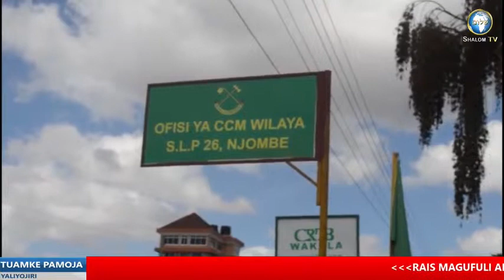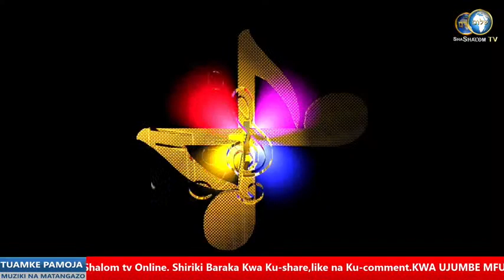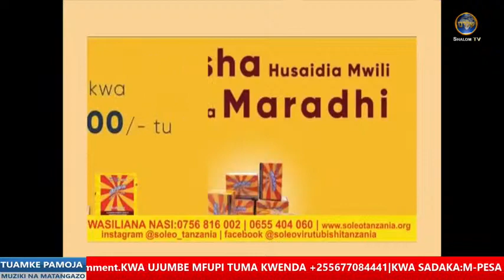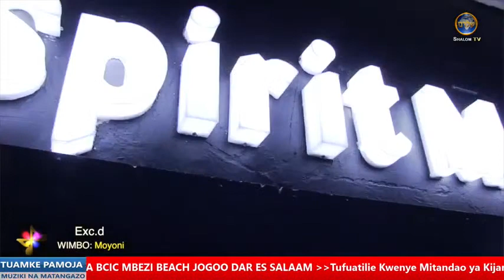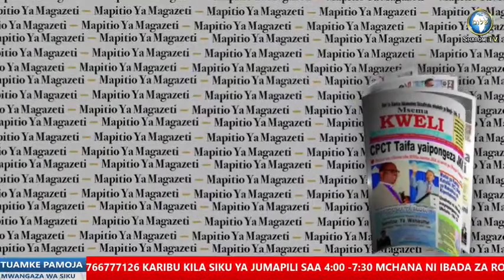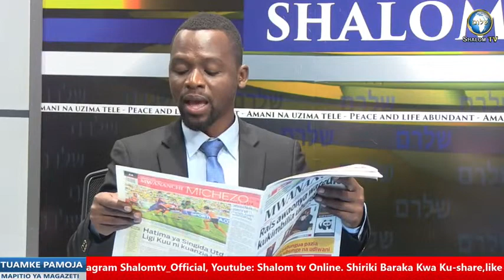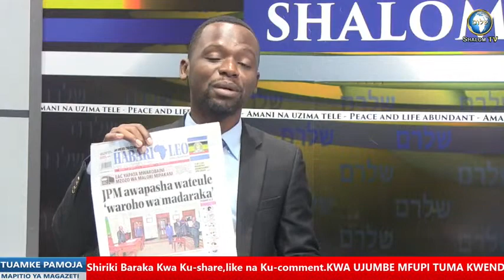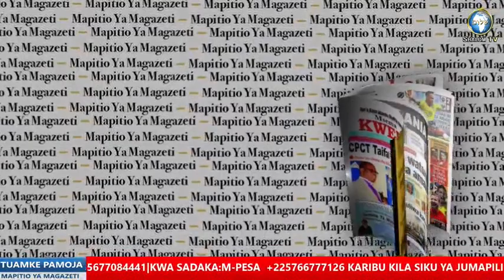TAR.23/06/2020/ ANA KWA ANA: JITAKASE NA CHUKI MOYONI // TUAMKE PAMOJA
SOMO:JITAKASE NA CHUKI MOYONI